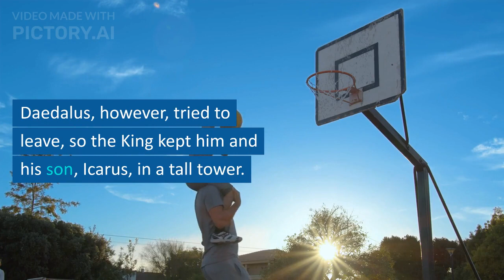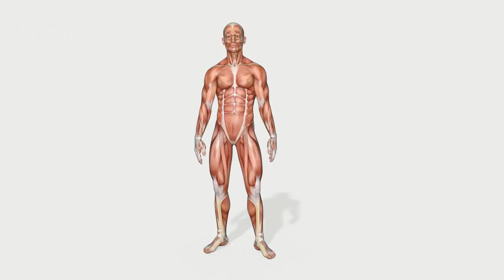동아(윤) 2학년 6과 본문 영상 Pictory 활용